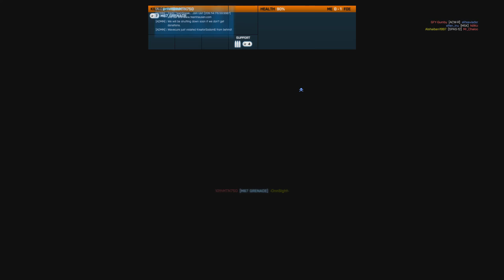BF3 This Is Why I Don't Use The 44 Magnum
with the servers getting more and more laggy 44magnum isn't the right option for me not a ''reliable'' weapon to use.